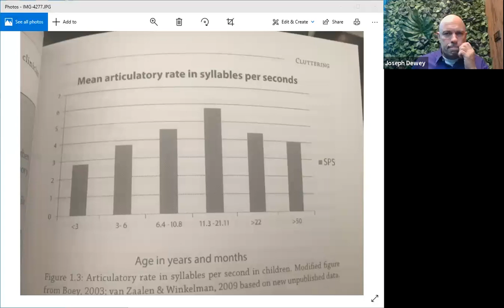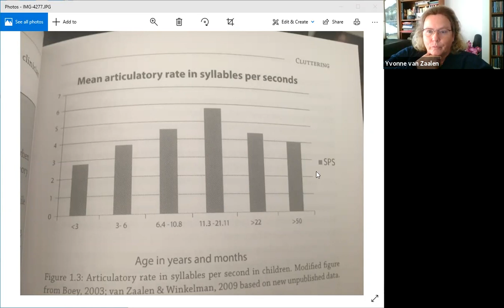Understanding Cluttering 2: Cluttering with young children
This is the second video in Yvonne van Zaalen's series Understanding Cluttering. In this video, Yvonne talks about cluttering with children, and many factors such as relationships, friendships, math ability, handwriting, and how they're all connected. She gives great explanation of the theory and also good practical advice.